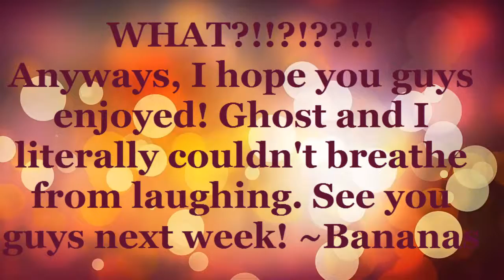Bananas tries to find a bf!!! *MAJOR PLOT TWIST ENDING LOL*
I am literally still laughing my head off mk